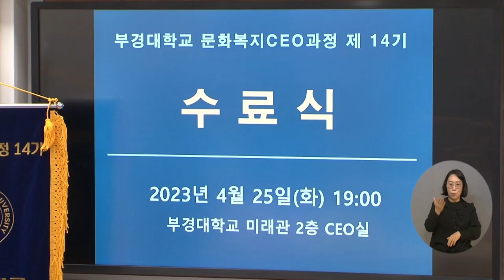복지TV뉴스24 _ ‘문화복지CEO과정 제14기 수료식’ 열려 / 2023.05.03